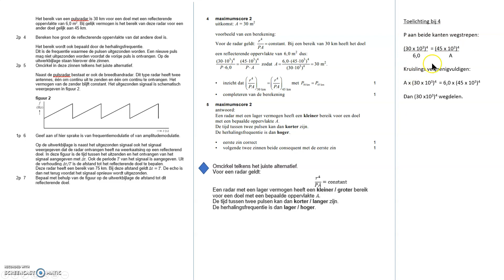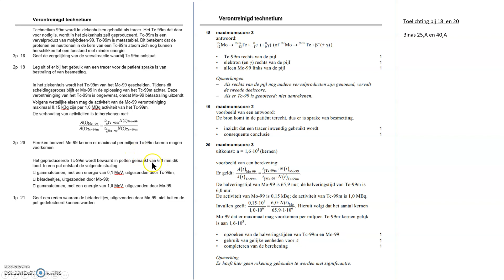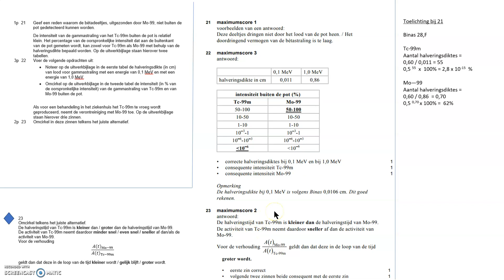Natuurkunde bespreking Examen HAVO 2018 tijdvak 1 deel 4